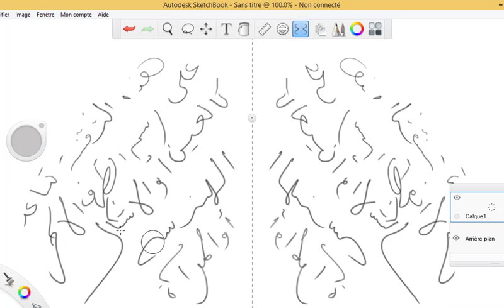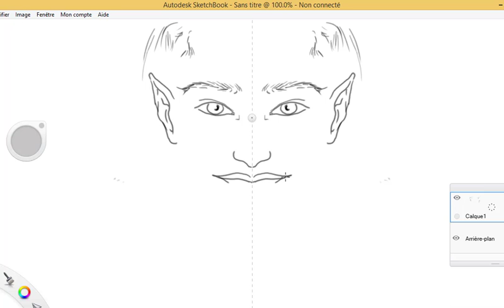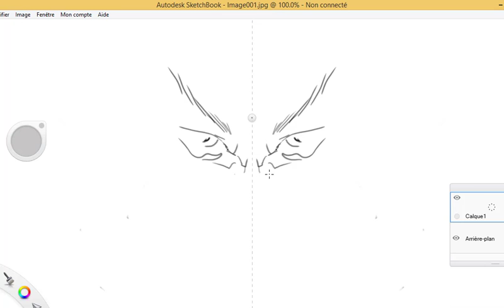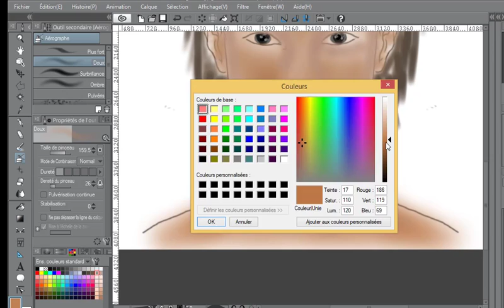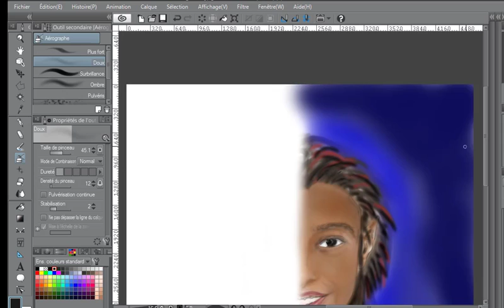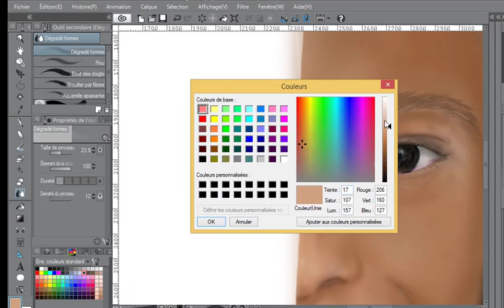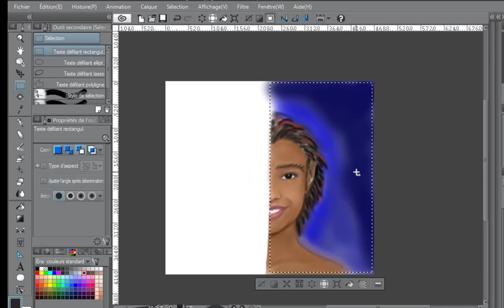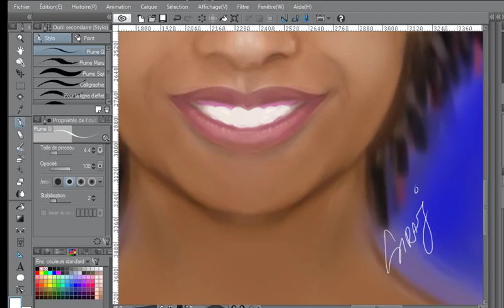The Black Mermaid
مرحبا
في هذه الحلقة اخترت لكم رسمة جميلة و اسلوب جديد
فرجة ممتعة